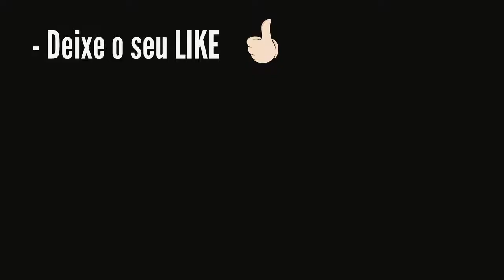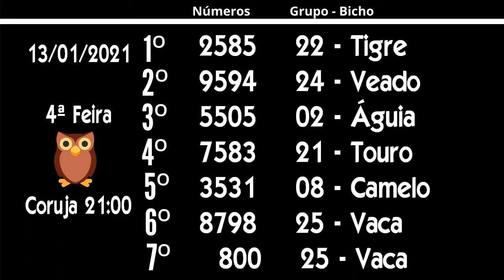Resultado Coruja RJ das 21:00 horas dia 13 - Jogo do Bicho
Aqui você confere o Jogo do Bicho, Coruja PT Rio de Janeiro, sorteio das 21:00 horas.

Além dessa modalidade de Jogo do Bicho, você pode conferir nesse canal, todas as modalidades das apostas das Loterias Caixa.

O canal Fernando Arruda Loterias, não tem parceria com Cassas Lotéricas, nem com a CEF, nem com bancas do Jogo do Bicho e muito menos
executa apostas e bolões de qualquer natureza. O canal apenas divulga a informação dos resultados, estes obtidos de fontes como de jornais,

O canal deseja Boa Sorte a todos.

ÚLTIMOS VÍDEOS